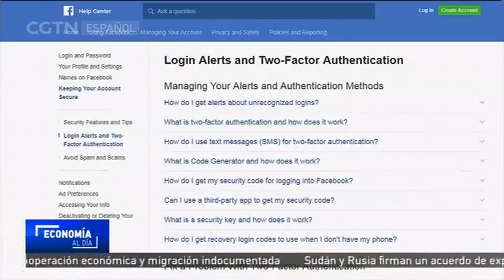Facebook establece una subsidiaria en China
Hablamos ahora sobre Facebook, que inauguró una subsidiaria en la parte continental de China. Éste es un paso muy esperado para la red social y para su fundador, Mark Zuckerberg, quien también habla el idioma chino.